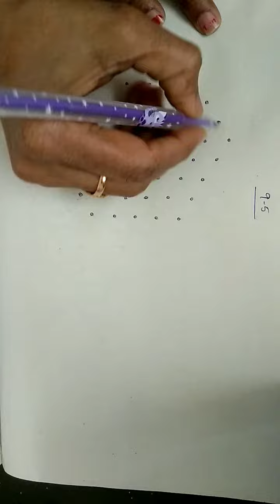Pongal special#chinna muggulu#9*5 dots rangoli@kutti vlogs✍🌹🌹